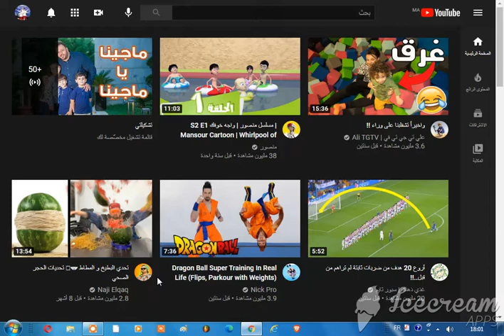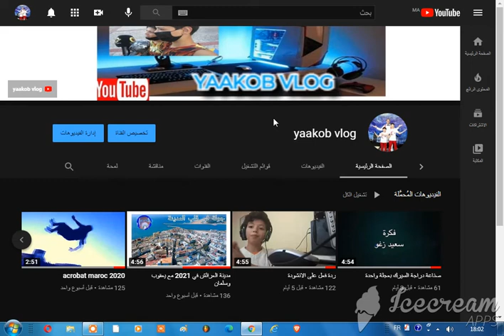كيفية اخفاء الاشتراكات وتراهم انت وحدك